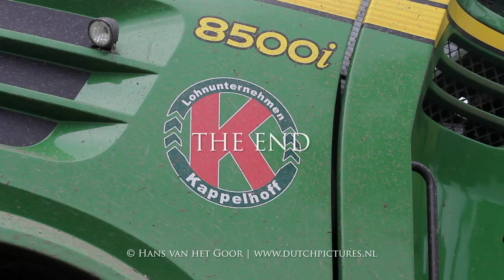Maishäckseln 2017 | John Deere 8500i | LU Kappelhoff, Ahaus | Mais hakselen | Chopping maize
DE: Maishäckseln 2017 in der Nähe von Ahaus im Münsterland. Wir sehen Lohnunternehmen Kappelhoff aus Ahaus beim maisernte mit einem John Deere 8500i häcksler. Das Transport erfolgt mit mehrere John Deere traktoren (6215 R, 6210 R, 6510).

NL: Mais hakselen 2017 in de buurt van Ahaus in het Münsterland, Duitsland. We zien Lohnunternehmen Kappelhoff uit Ahaus aan het mais hakselen met een John Deere 8500i veldhakselaar. De afvoer wordt gedaan met meerdere John Deere trekkers (6215 R, 6210 R, 6510).

EN: Chopping maize 2017 near Ahaus in the Münsterland, Germany. We see contractor Lohnunternehmen Kappelhoff from Ahaus harvesting maize with a John Deere 8500i forage harvester. Hauling is done by some John Deere tractors (6215 R, 6210 R, 6510).